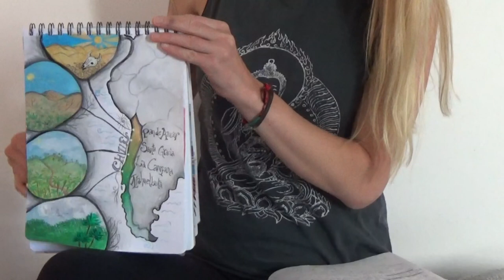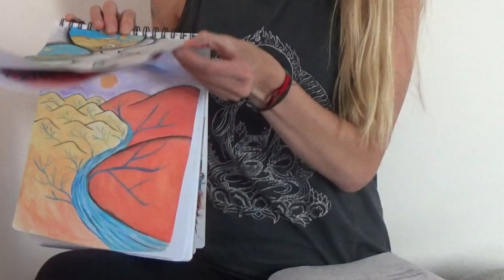90-sec PhD summary in paintings!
This is a quick 90-second summary of my PhD project on geomorphology and hillslope erosion at the GFZ-Potsdam in Germany. I've used some paintings of mine to illustrate the main motivations of my project :)